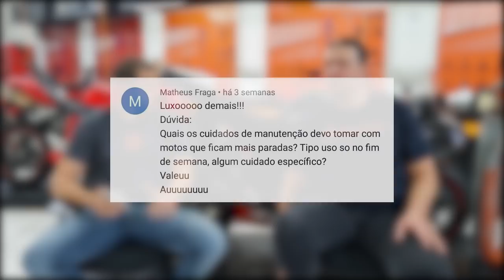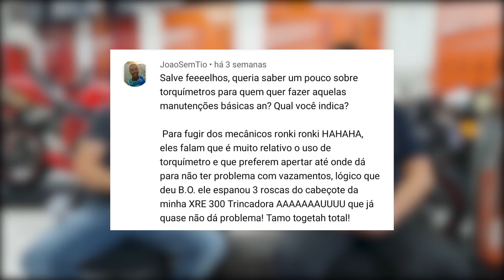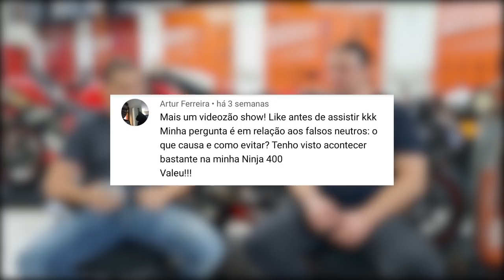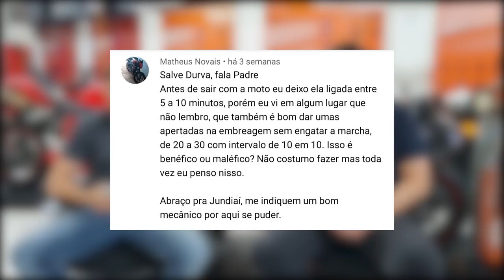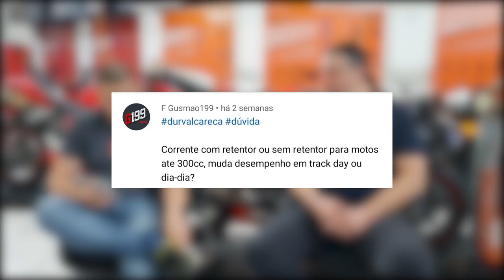TROCA NO TEMPO | MOTO PARADA | FALSO NEUTRO | TORQUIMETRO | E MUITO MAIS - DÚVIDAS DE OFICINA 6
1 - Troca de marcha no tempo quebra?
2 - Moto parada quais cuidados devo ter?
3 - Torquimetro como usar?
4 - Quanto tempo deixar a moto funcionando na primeira ligada do dia
5 - Corrente com retentor ou sem para?